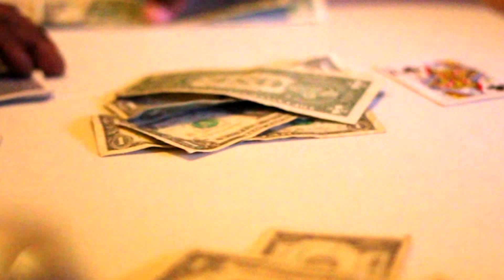"Real As Me" Visual J-Dot Highly Faded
The latest project from HighlyfadedEnt's camp visual video for "Real As Me" - J.Dot